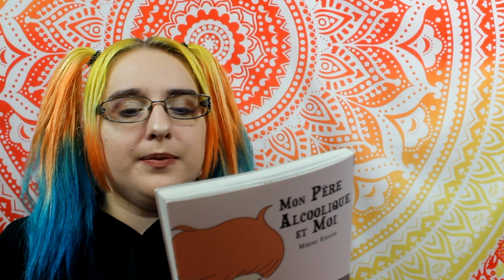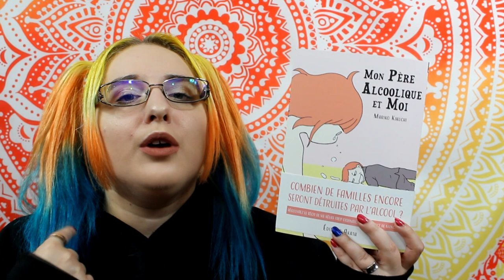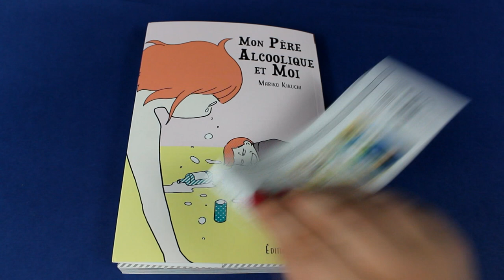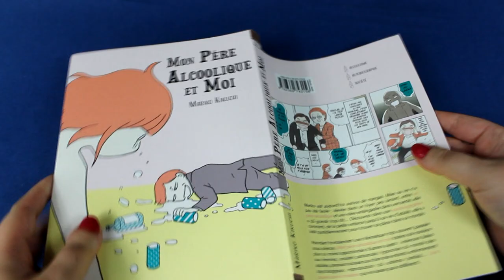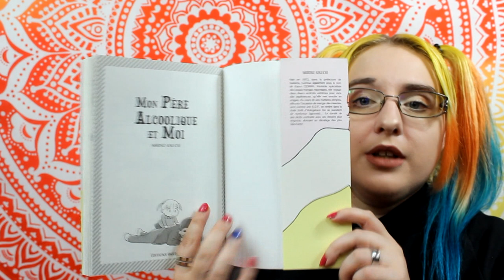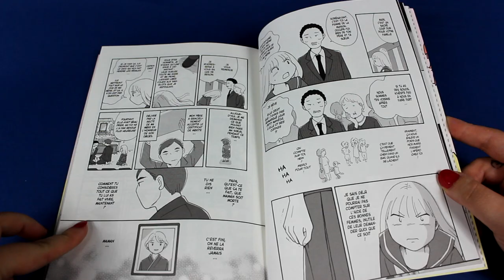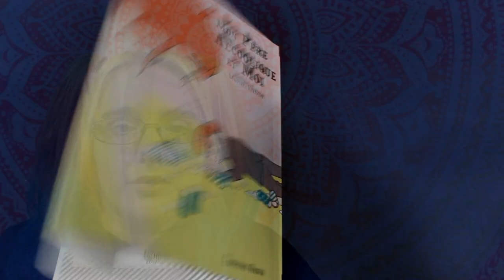[Critique manga] Mon père alcoolique et moi ( seinen//éditions Akata)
Résumé
Mariko est aujourd'hui autrice de mangas. Mais sa vie n'a pas été facile : élevée dans un foyer peu aimant, entre un père alcoolique et une mère embrigadée dans une secte, elle a dû grandir trop tôt… Découvrez dans son autobiographie comment, de la petite enfance jusqu'à sa vie d’adulte, elle a lutté quotidiennement pour trouver sa place dans ce monde.
Mariko Kikuchi raconte donc sa vie, son quotidien, de la petite enfance jusqu'à aujourd'hui. Au détour de la question de l'alcoolisme, de nombreuses autres thématiques seront abordées ou évoquées, de manière plus ou moins approfondies : violences faites aux femmes, société patriarcale, hypocrise du monde des adultes, pression sociale pour faire des enfants, dérives sectaires, déni, enfermement psychologique, culpabilité… et pardon ?

♥ SNUPPS : HibiYume
♥ Fyuse : hibiyume